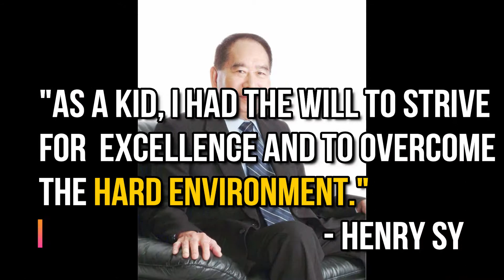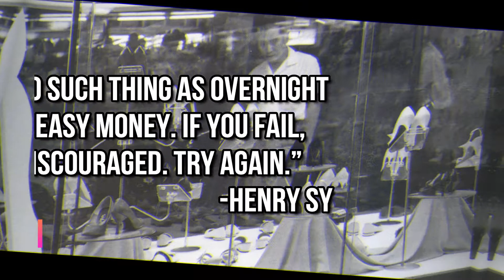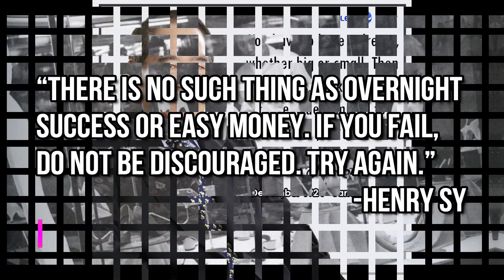Life Lessons from Henry Sy